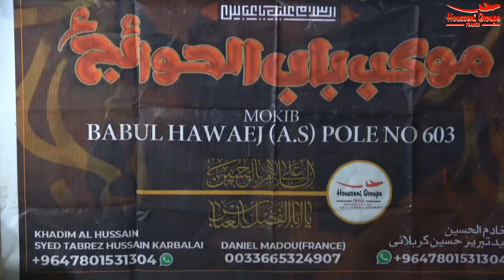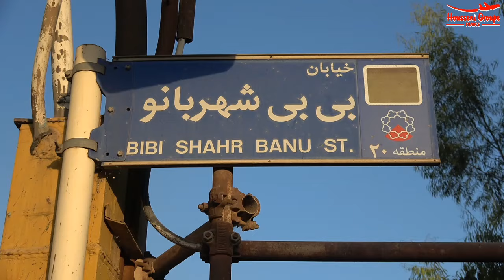PROMO ARBAEEN 2024 Housseni Groupe France